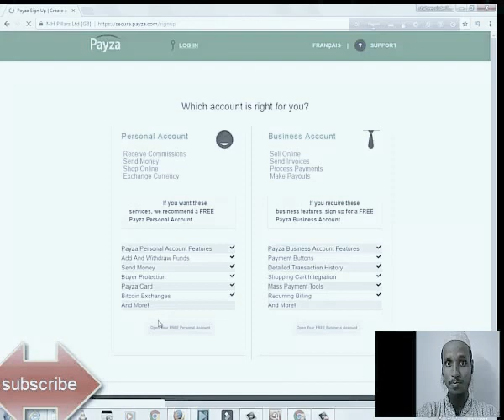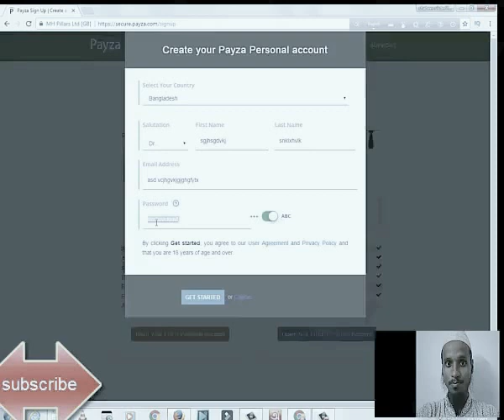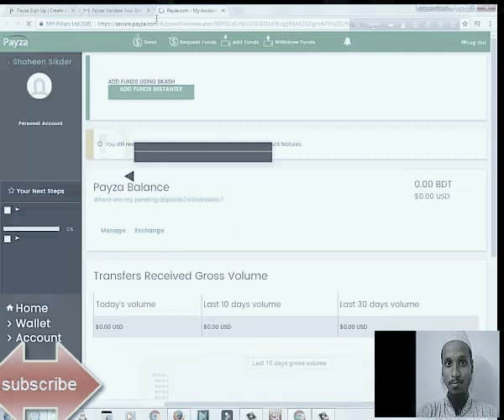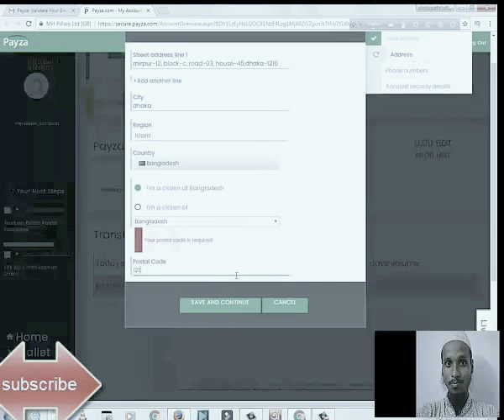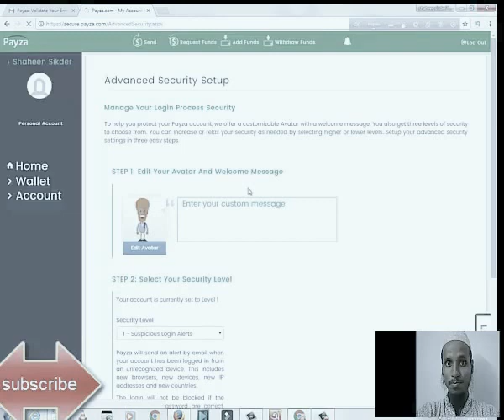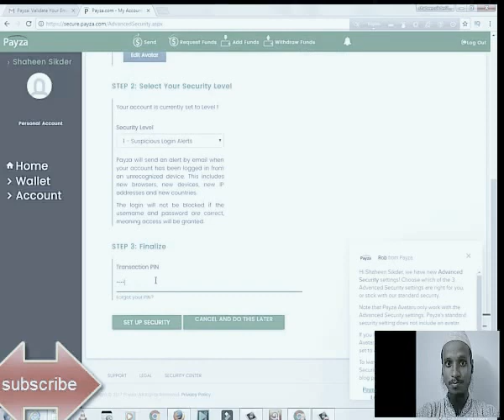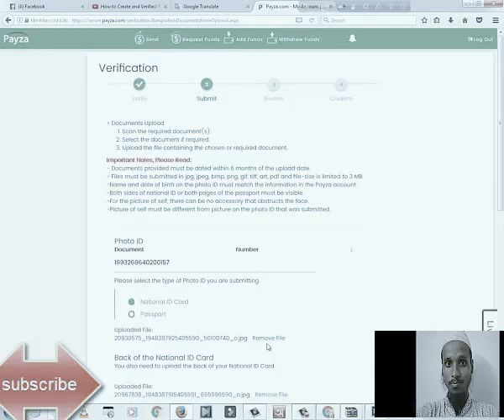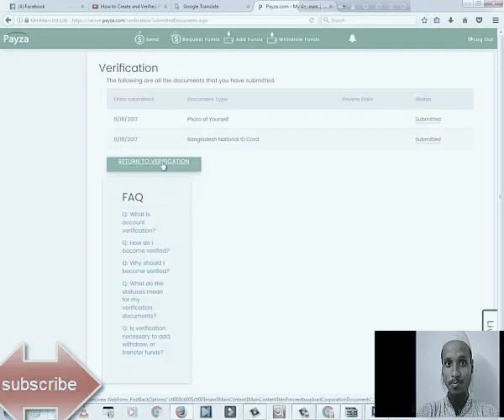how to Create payza account verify by bangla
how to payza account verify by bangla?
how to payza account verify by banglaThis video will help you to create and verify your payza personal account.